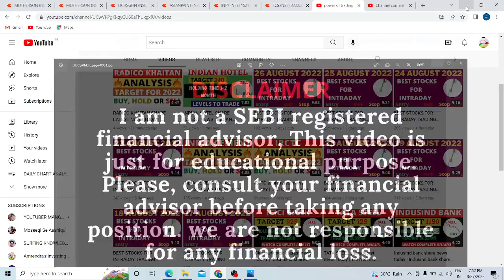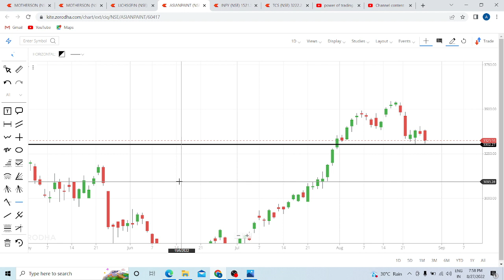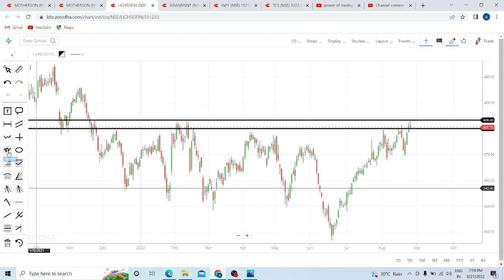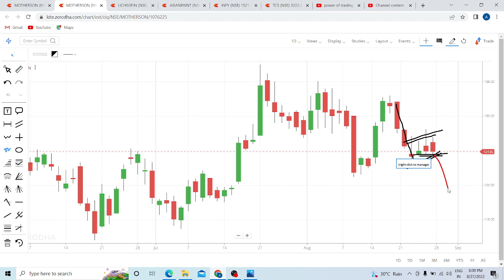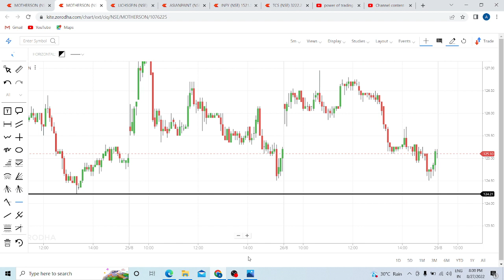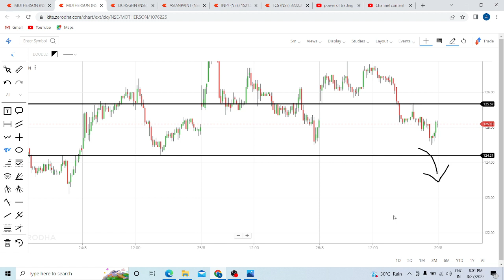BEST STOCKS FOR INTRADAY TRADING TOMORROW | DAILY BEST INTRADAY STOCKS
INFOSYS share target today, TCS share target today,  LIC HOUSING FINANCE share news & price target today, NIFTY latest news, BANK NIFTY price target tomorrow, MOTHERSONSUMI share price tomorrow, ASIANPAINTS share target,